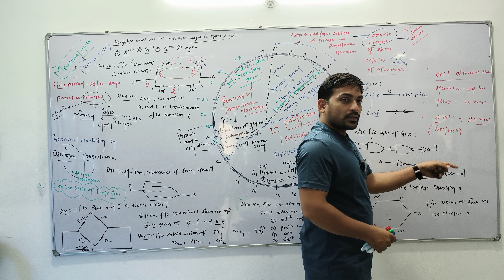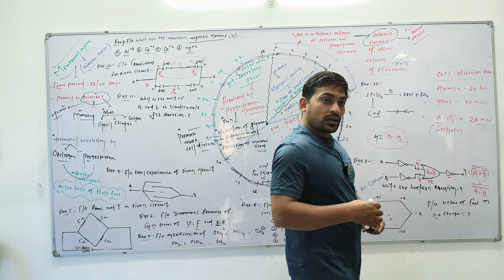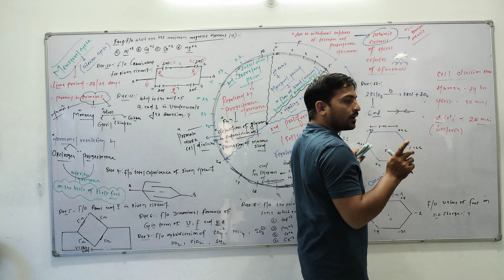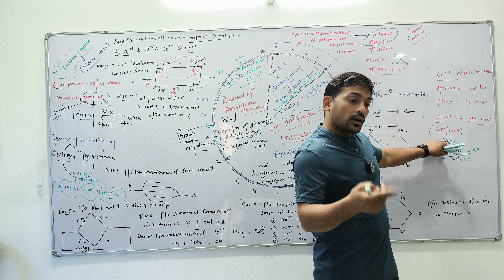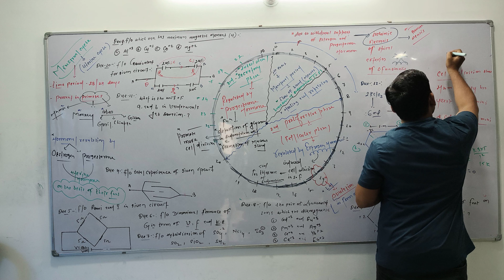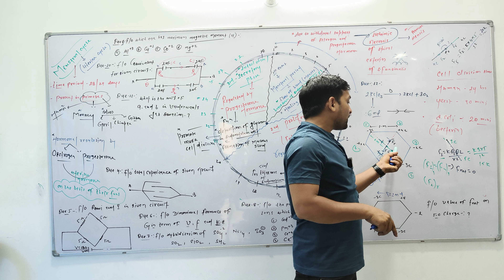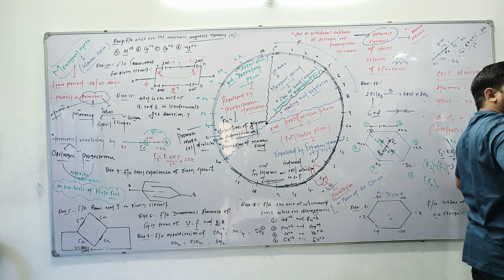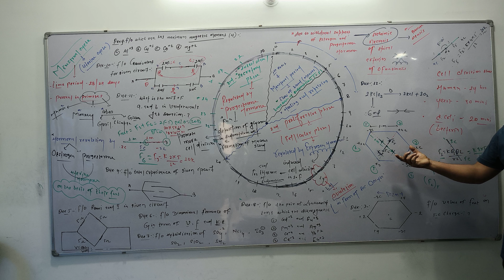1 July 2024